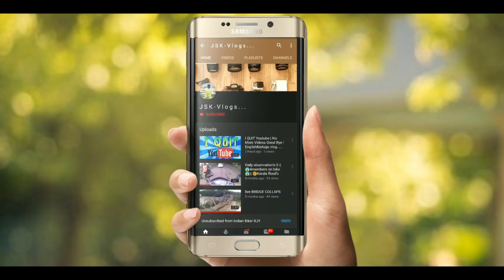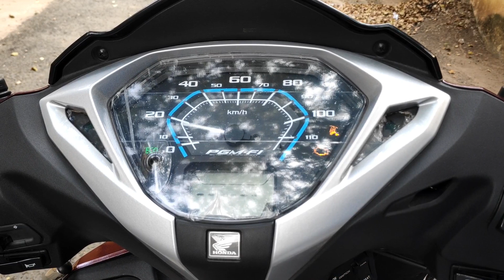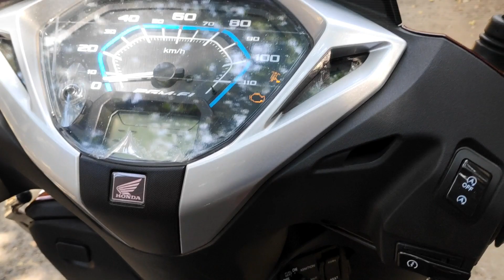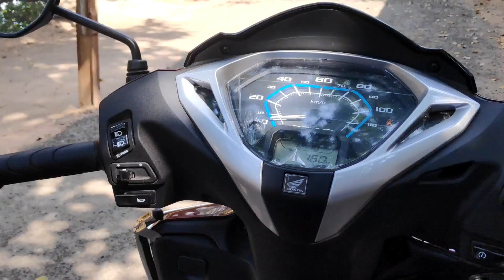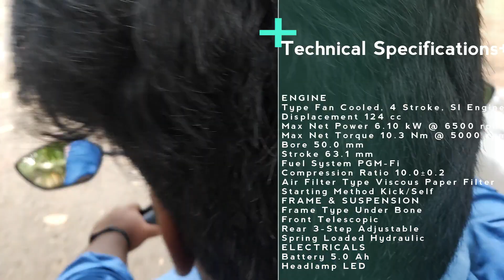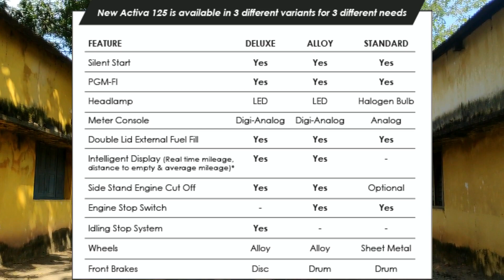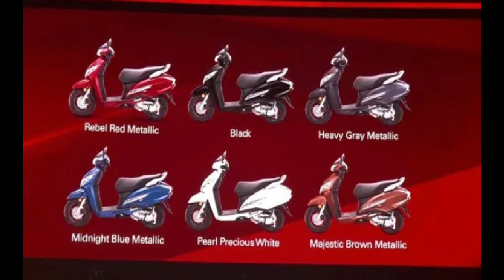BS-6 { 2020 } ACTIVA 125 REVEIW IN TELUGU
Which gear I use :